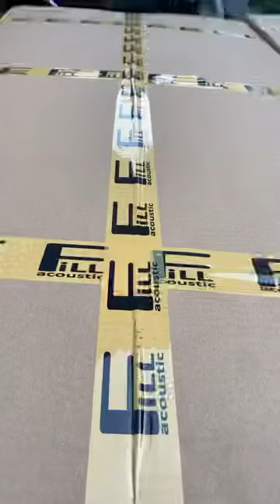Fill Acoustic xuất xưởng lên đường đi các tỉnh.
Đại lý phân phối & bảo hành Fill Acoustic Thái Bình - Nam Định
Địa chỉ: 614 Lý Bôn, Kỳ Bá, tp Thái Bình
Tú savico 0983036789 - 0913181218